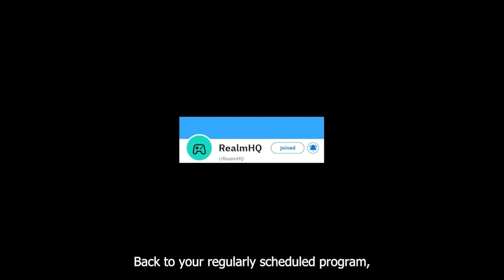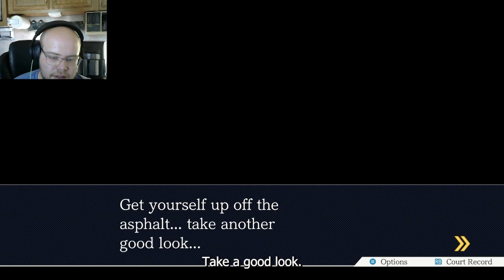Phoenix Wright: Ace Attorney, Ep 45